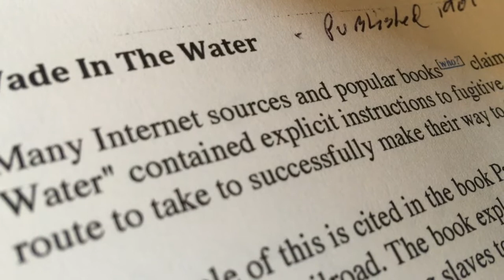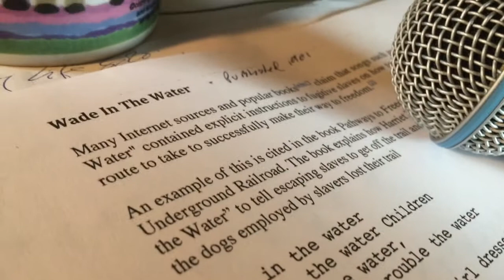Wade In The Water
Many Internet sources and popular books[who?] claim that songs such as "Wade in the Water" contained explicit instructions to fugitive slaves on how to avoid capture and the route to take to successfully make their way to freedom.[2]
An example of this is cited in the book Pathways to Freedom: Maryland & the Underground Railroad. The book explains how Harriet Tubman used the song “Wade in the Water” to tell escaping slaves to get off the trail and into the water to make sure that the dogs employed by slavers lost their trail.